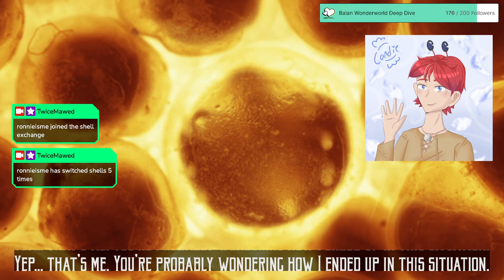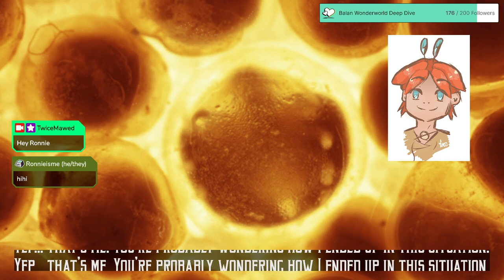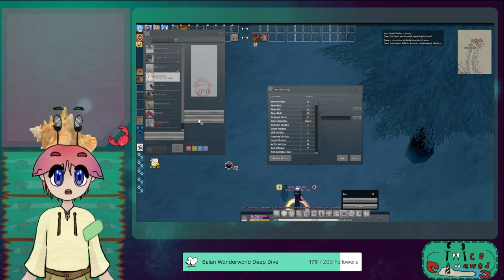Back with the tale of the Three Missing Heroes (G1 part 2/Finale) [VTuber] [Hermit Crab] [Hmong]